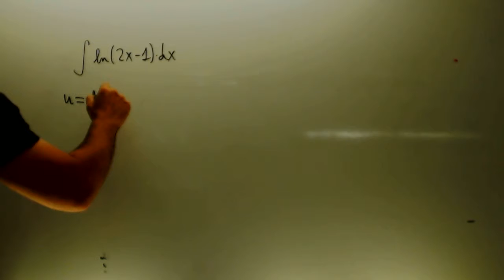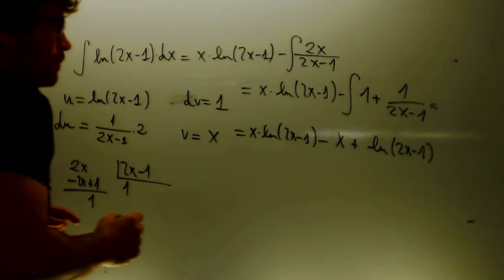Integral por partes ln Matematicas 2 Bachillerato Academia Usero Estepona